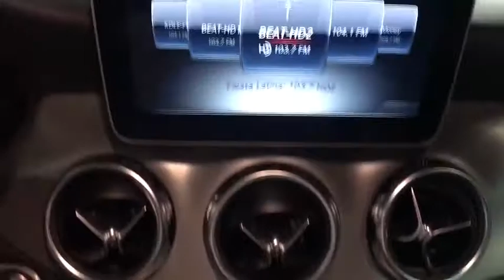2018 Mercedes-Benz GLA Fresno, Clovis, Bakersfield, Modesto, Turlock CA JJ523294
Polar White Used 2018 Mercedes-Benz GLA available in Fresno, California at Mercedes-Benz of Fresno. Servicing the Clovis, Bakersfield, Modesto, Turlock, CA area.
2018 Mercedes-Benz GLA GLA 250 - Stock#: JJ523294 - VIN#: WDCTG4EB4JJ523294

7055 N. Palm Ave

Recent Arrival! Polar White Certified. Clean CARFAX. 2.0L I4 DI Turbocharged Back up Camera Bluetooth 18 5-Spoke Aluminum Wheels 8 Color Display Upgrade Blind Spot Assist Driver door bin Exterior Parking Camera Rear Garmin MAP PILOT HANDS-FREE ACCESS Heated Front Seats KEYLESS GO Outside temperature display Power driver seat Power Liftgate Premium Package SIRIUSXM Satellite Radio Telescoping steering wheel. Odometer is 12919 miles below market average! 24/33 City/Highway MPGbrbrAwards:br  * JD Power Initial Quality Study (IQS)